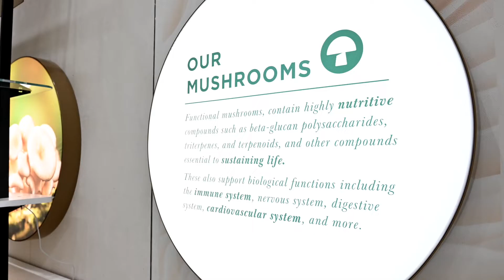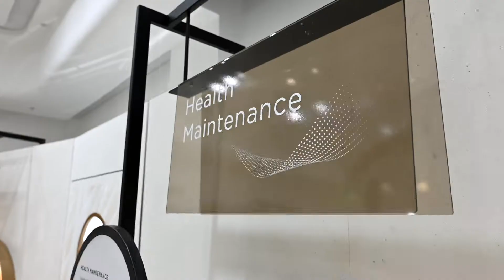Mybeing by Cannabotech - Westfield Center